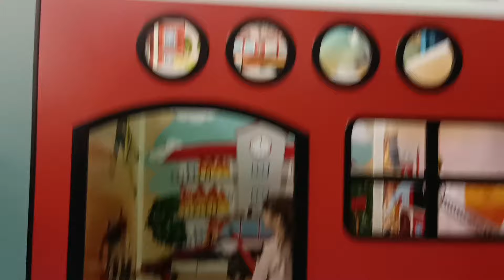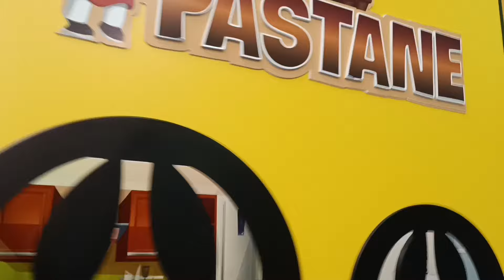Çocuk köyü oyun alanında parkurdan geçerek kaydıraklardan büyük top havuzuna kayıyoruz!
Çocuk köyü oyun alanında büyük ve hızlı kaydıraklardan büyük top havuzuna kayıyoruz ve trambolinlerde zıplayarak top havuzuna atlıyoruz!